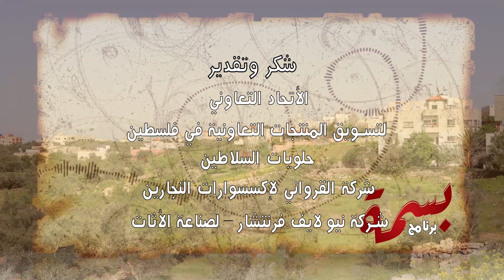برنامج بسمة | الحلقة 11 | قرية اسكاكا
برنامج انساني
جوائز
اسئلة واجوبة
جوائز نقدية
اعدادوتقديم ناجح عامر
اخراج علاء رضا